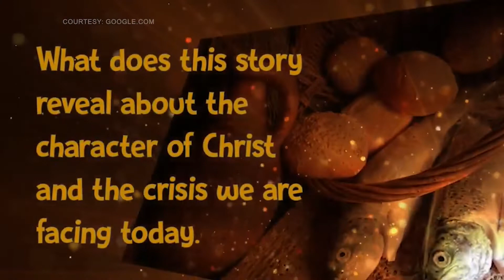THE RICHEST PROVIDER | PR. DANIELO PALOMARES